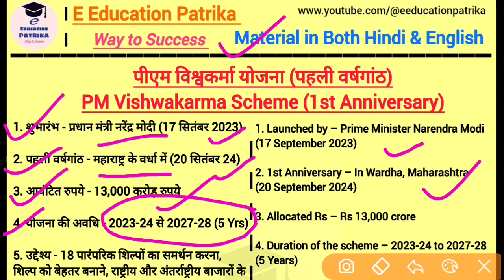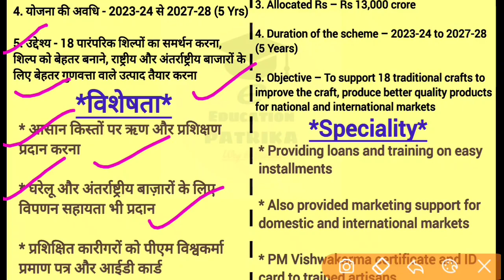पीएम विश्वकर्मा योजना क्या है || पहली वर्षगांठ कब हुई || पीएम विश्वकर्मा योजना का उद्देश्य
पीएम विश्वकर्मा योजना क्या है || पहली वर्षगांठ कब हुई || पीएम विश्वकर्मा योजना का उद्देश्य || महाराष्ट्र के वर्धा

We discuss about पीएम विश्वकर्मा योजना.

पीएम विश्वकर्मा योजना, पीएम विश्वकर्मा योजना क्या है, पीएम विश्वकर्मा योजना पहली की वर्षगांठ कब हुई, पीएम विश्वकर्मा योजना का उद्देश्य क्या है, e education patrika, education patrika, e education,